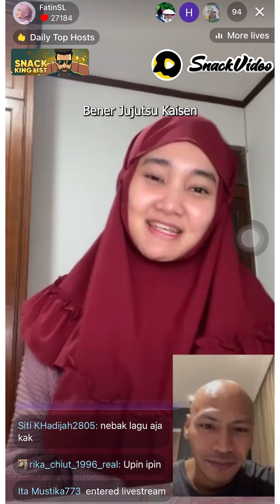NGOBROL ASIK BARENG FATIN SHIDQIA | SnackVideo Indonesia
Ternyata Fatin belajar banyak dari Teh Ocha selama jadi peserta X Factor? Siapa aja sih inspirasi Fatin? Kenapa Fatin suka hal-hal tentang Jepang?  Nyesel yaaa ketinggalan?

Yuk jangan sampe kelewatan lagi video seru lainnya dari Fatin di aplikasi SnackVideo. Download sekarang!